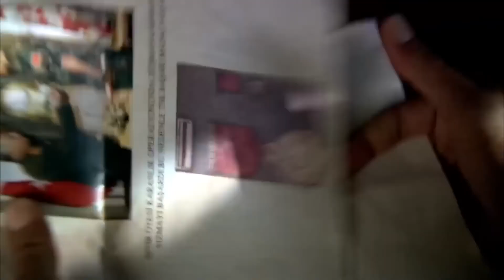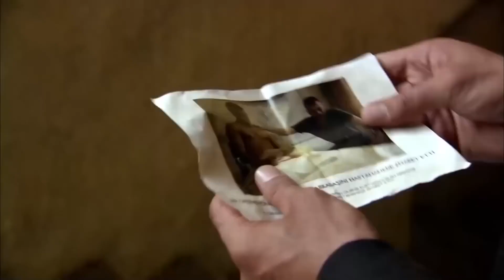Ezel'i İntikam Ateşiyle Yakma Serüvenim #23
Bedelini Ödemediğim Hiçbir Şey Yok | Ramiz Karaeski